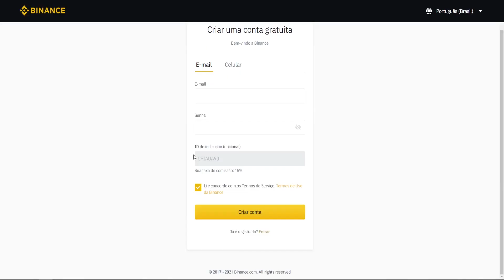NÃO COMPRE CRIPTOMOEDAS